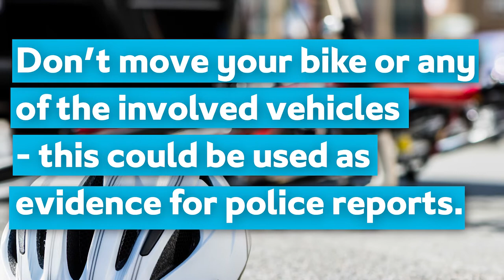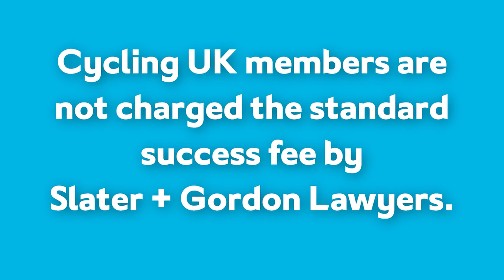How to Bring a Cycling Injury Claim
In the event that a cyclist is involved in a road traffic collision with another vehicle, a different approach must be taken when pursuing a claim.

Steve Hill, a specialist personal injury solicitor at Slater and Gordon Lawyers, provides a straightforward guide to bringing a cycling injury claim and how you can can increase your chance of successfully pursuing compensation.

Cycling UK members will not be charged a success fee when bringing a cycling claim with Slater and Gordon Lawyers.

Transcript:

Cycling injury claims are different to claims involving motor vehicles. Different liability applies and there’s different considerations to take. If you’re able to speak to people who stop at the scene to find out their names and numbers it’s very helpful if your lawyer can speak to them directly. It’s also useful to get the name and number of any police officers who attend, and it can be helpful to know as well if a body camera is being worn by the investigating officer. The footage can be really useful in establishing how the scene was at the time of the collision, who was involved. If you have a mobile phone with you take some pictures of the layout. It’s really important not to move your bike or allow the person in the car to move their vehicle until you’ve at least taken some photographs of it. The positioning of vehicles after the accident can give a lot of information about the speed at which the collision took place, where vehicles were in relation to each other in the carriageway. If you are knocked unconscious in the accident and can’t remember what happened, please don’t be concerned. There’s still an awful lot of things that we can do to piece together what has happened to you and help you to bring that claim. Many of clients that I have assisted in these cases have not had any idea what happened and we’ve used accident reconstruction engineers, evidence gathered by the police and witness evidence to pull it together. All these things can be used to create a reconstruction of how the accident happened, the speeds involved and where everybody was and we’ve used this evidence to establish that the cyclist wasn’t at fault.
The standard in the industry is to charge a success fee to a client for taking a case on. That’s a percentage deduction from your damages for bringing your personal injury case. Cycling UK members coming to Slater and Gordon will not be charged a success fee.